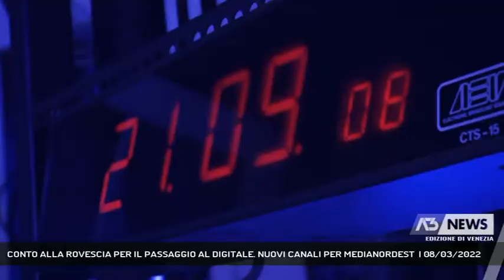CONTO ALLA ROVESCIA PER IL PASSAGGIO AL DIGITALE. NUOVI CANALI PER MEDIANORDEST | 08/03/2022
A3 NEWS Venezia 08/03/2022 - SAN BIAGIO DI CALLALTA - Meno 2 giorni allo switch-off. Da giovedì 10 marzo le emittenti del nostro Gruppo cambiano canale, ma la missione resta sempre la stessa: tenervi informati su tutto quello che succede sul nostro territorio.  || E' scattato il conto alla rovescia per il nuovo passaggio alla televisione digitale con i canali del Gruppo Medianordest che in Veneto, dal 10 marzo, troveranno una nuova collocazione sul telecomando.Come prima, più di prima, alleati di un'informazione libera e puntuale, fatta dal territorio per il territorio.Per continuare a vedere i nostri telegiornali e i nostri programmi, basterà una semplice mossa: risintonizzare il vostro televisore, pochi secondi e Antennatre, ReteVeneta e Tne-Telenordest ricompariranno sulle prime posizioni del digitale.Antennatre, la tv leader del Nordest e la prima tv locale d'Italia, passerà dal 13 al 10, e questo su tutto il territorio regionale, dalle Dolomiti alla Laguna, dal Garda al Delta.Così anche Reteveneta, la seconda tv per ascolti del territorio, che abbandona il 18 e si ricolloca sul canale 14.Al 18 infatti arriva Tne-Telenordest, con la sua informazione da Padova e provincia, lo sport e il calcio minuto per minuto.Nei due anni della pandemia, il nostro gruppo è stato punto di riferimento per i veneti, un'argine contro le fake news. Vi abbiamo raccontato Vaia, l'Acqua granda e oggi le ricadute locali di una crisi globale senza precedenti.Nell'incertezza generale, la nostra informazione resta una certezza. Alla base il patto tra noi e voi, un patto che vi chiediamo di rinsaldare risintonizzando la vostra tv. Questo il promemoria:10 per Antenna Tre, il 14 per Rete Veneta, il 18 per Telenordest. Noi ci siamo, vi aspettiamo. (Servizio di Cristian Arboit) - Segui Antenna Tre anche sul digitale terrestre! Visita il sito